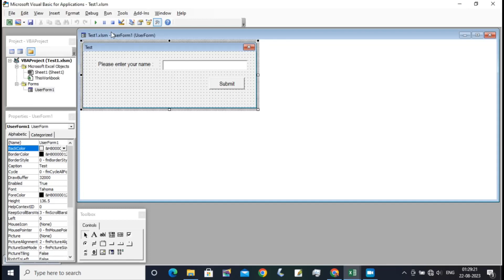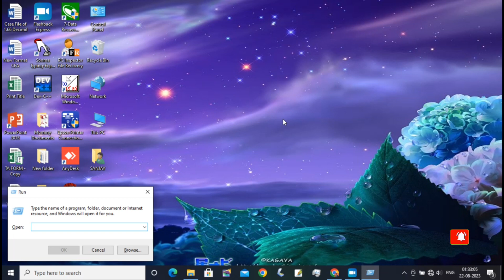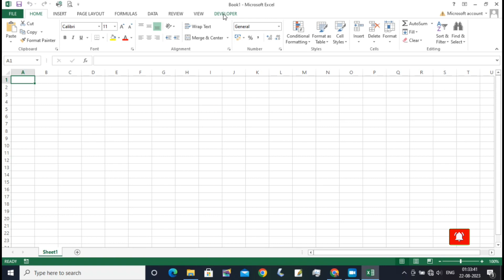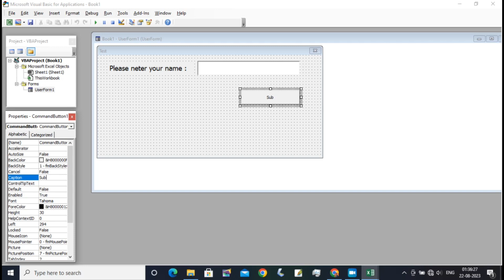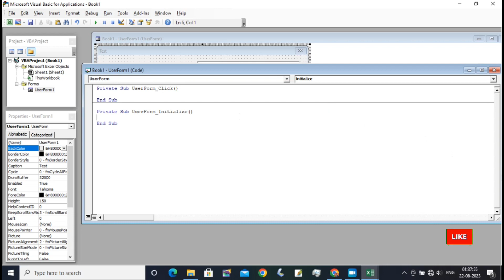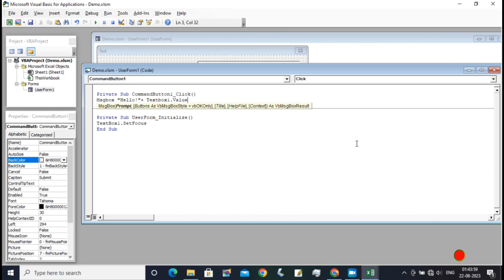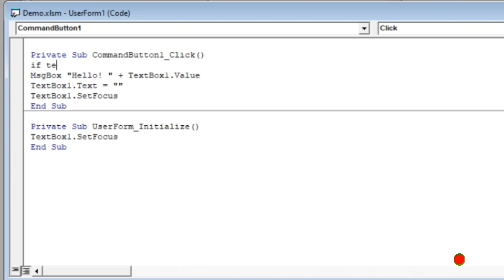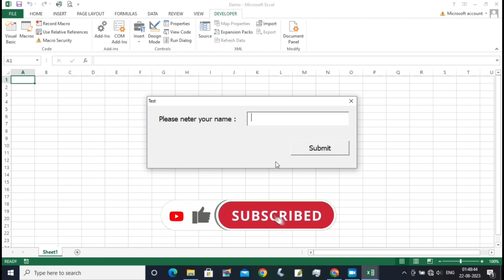Excel VBA: Display Hello Before Your Name || Hello Feedback Education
Excel VBA: नाम Enter करते ही बोलेगा. वाह! क्या बात है

Form onload Code:

Private Sub UserForm_Initialize( )
       TextBox1.SetFocus
Eng Sub

Submit Button Code:

If TextBox1.Text = " " Then
      MsgBox "Please enter your name", vbCritical
      TextBox1.SetFocus
Else
      MsgBox " Hello! " + TextBox1.Value
      TextBox1.Text= " "
      TextBox1.SetFocus
End If